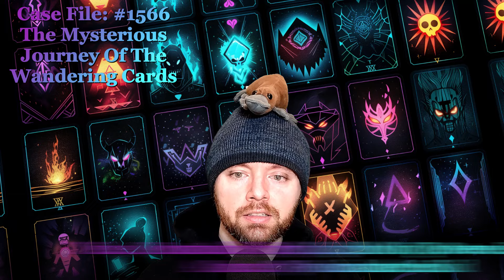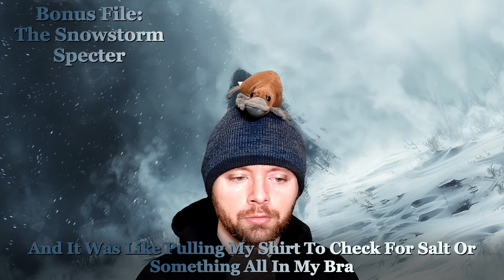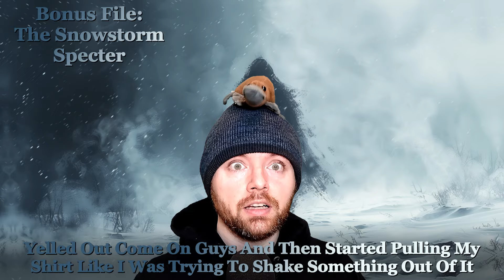The Mysterious Journey of the Wandering Cards 🃏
Case File 1566, Written by Thraxamer, The Mysterious Journey of the Wandering Cards
Case File 1567, Written by itgoestheotherwaytoo, A Chance Encounter with a Pink Sock
Bonus File, Written by Acrobatic-Archer-805, The Snowstorm Specter

00:00 - Case File 1566 "The Mysterious Journey of the Wandering Cards"
02:25 - Case Notes 1566 “The Mysterious Journey of the Wandering Cards”
04:19 - Case File 1567 "A Chance Encounter with a Pink Sock"
05:24 - Case Notes 1567 “A Chance Encounter with a Pink Sock”
06:05 - Bonus File "The Snowstorm Specter"
08:11 - Case Notes “The Snowstorm Specter”
08:55 - Quote of the Day